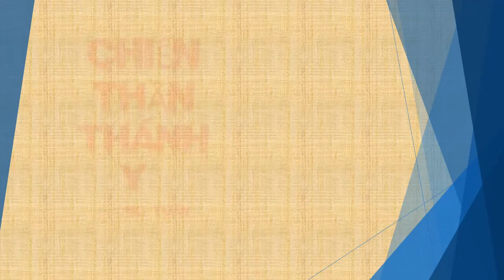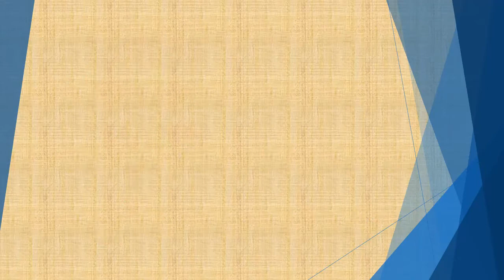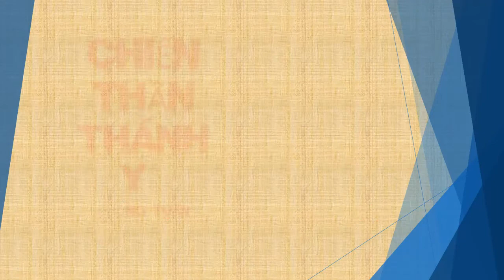Tập 42 - chương 1351-1400 - Chiến Thần Thánh Y - Đường Tuấn - Tác giả Fi _ Anh - Truyện audio